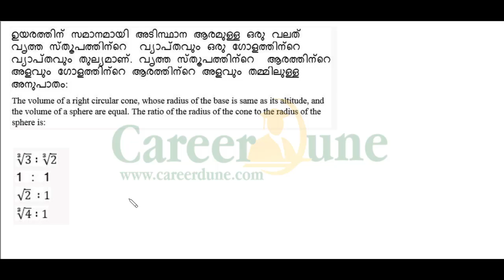ALP 2018 Aptitude Solution Malayalam Easy Method Q1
Here is an easy solution methods for ALP 2018 Aptitude Questions.
ഉയരത്തിന് സമാനമായി അടിസ്ഥാന ആരമുള്ള ഒരു വലത് വ്യത്തെ പത്തിന്റെ വ്യാപ്തവും ഒരു ഗോളത്തിന്റെ വ്യാപ്തവും തുല്യമാണ്. വ്യത്തെ പത്തിന്റെ ആരത്തിന്റെ അളവും ഗോളത്തിന്റെ ആരത്തിന്റെ അളവും തമ്മിലുള്ള അനുപാതം: The volume of a right circular cone, whose radius of the base is same as its altitude, and the volume of a sphere are equal. The ratio of the radius of the cone to the radius of the sphere is: